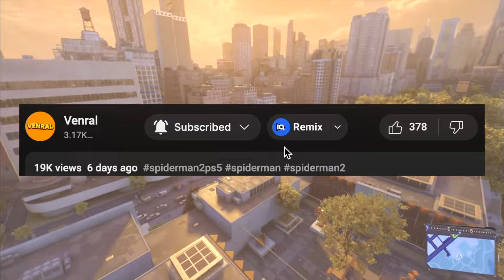Spider-Man 2 Is ACTUALLY Getting A NEW Update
Marvel's Spider-Man 2 just got another surprising update. Although Insomniac Games' plans on story DLC got scrapped, we just received a new update in Spider-Man 2. What does this update include?
Marvel's Spider-Man, Insomniac Games & Marvel Hot News
🔥 Today's Video Highlights 🔥
0:00 - Spider-Man 2 is getting a new update
0:20 - New free suits for Spider-Man 2
1:09 - Is this the last update?
🎮🎧🗞️  Stay Updated With Venral 🎮🎧🗞️
Get The Hottest And Latest Spider-Man 2, Marvel, Star Wars News & Updates
Fresh Leak Breakdowns
Interesting Facts And Leaks
Like The Latest Marvel & Star Wars Videos!